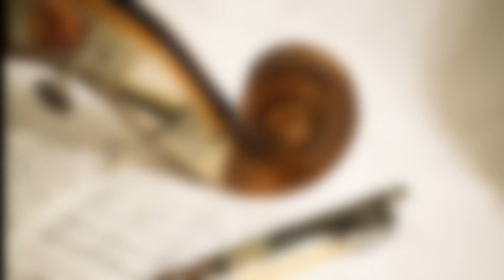3 Hours relaxing music, spa meditation music, calming music, sleep music ||Yeswanth Soothing Music 🎶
MY GEAR
Samsung Crystal 4K TV
Philips Soundbar
TP-LINK Router
Echo Dot

Note -  Buy Using above link, That may generate some revenue to the channel

This channel is belongs to music category, Content of this channel is Relaxing music and also nature beauty and famous tourist places pictures and also with beautiful Templates, Ultimately this channel is to relax or stress free and etc. ,